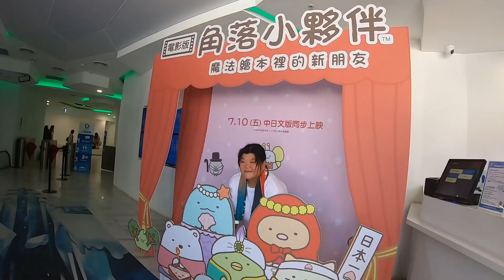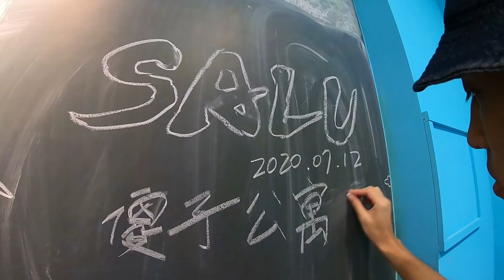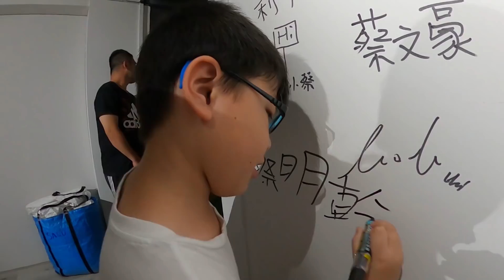街友公寓｜Ep.7 街友們！畢業快樂！｜傻子公寓第二季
【 🙈🙊🙉 支持SALU持續創作 】
🚢 和SALU一起大鬧世界！嘖嘖熱血募資中！

螢幕前的夥伴們
在看完這個系列的此刻
也是屬於你們的畢業典禮
享受未來生活裡的曲折吧
我們都要在這該死的世界上持續努力著
送給未來的自己，不管遇到任何的困難，
就回頭想想這五位勇敢的朋友，
他們在人生最低潮的時期，也沒有放棄自己。
幸福的人啊 為自己撥穗吧！
祝我們 畢業快樂！

【 🙈🙊🙉 支持SALU周邊商品 】
🚢 準備好拿著毛巾一起追連載了嗎！？ （有現貨）
・「人生好難但很好玩」精神毛巾
・「在夢想能當飯吃之前，我先吃麵」吃麵青年乾拌麵

                                                           Edison : no7_edisonlin
                                                           Recycle : recycle_e
                                                           Jun : popping_jun
                                                           016 : __016_
　　　　　　　                               TingGA : ting_ga